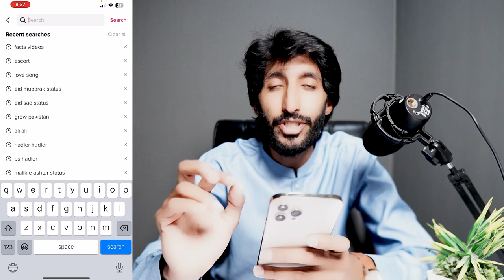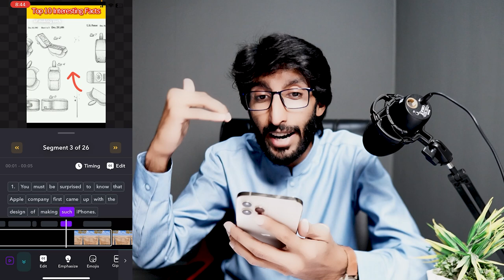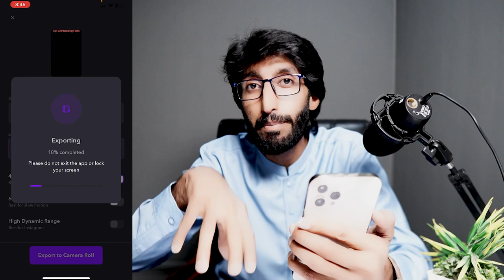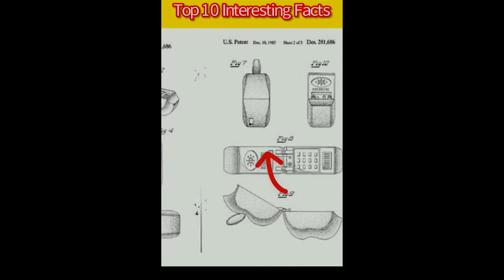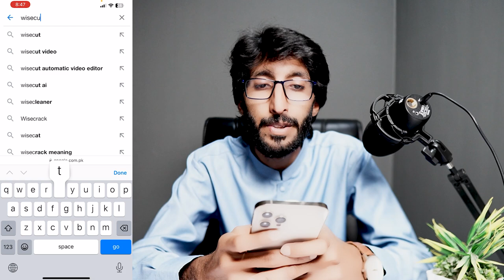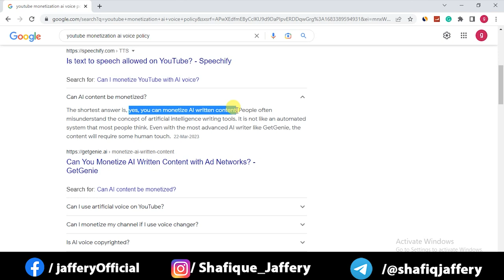10 million views in 10 days challange